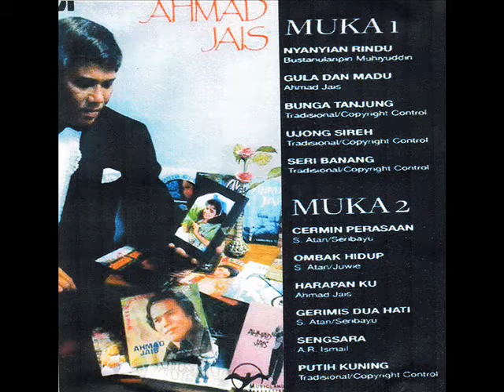ahmad jais _ gerimis dua hati (1987)